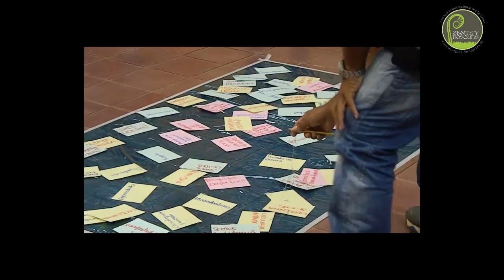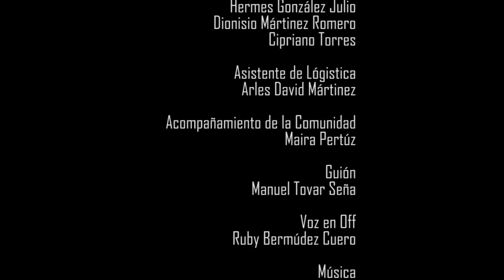Piedras Blancas, Utopía Posible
Los barrios no solo los del municipio de El Bagre sino en los diferentes municipios de Antioquia, están en la encrucijada de asumir como nunca antes el cambio en los liderazgos y la participación en los tipos de organizaciones internas o seguir con la desconfianza entre ellos que los ha hecho cada vez más débiles para los retos del post conflicto